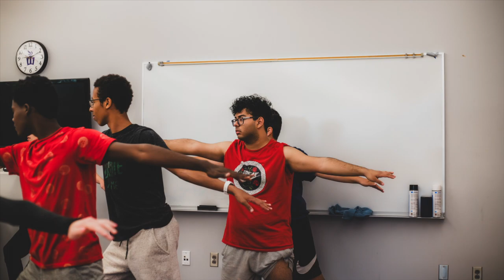SCRUBS Camp - Winona University 2023 (Day 3)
SCRUBS Camp 2023 hosted by Winona University, Minnesota.
Photography and Video created by Emily's Photography.